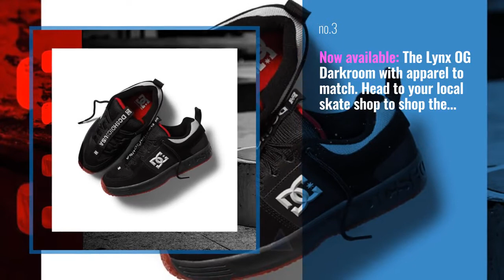DCShoesNews: Saludos al martes de Evan y Josef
Moda Hombre 2020
Visite DC Shoes
Saludos al martes de Evan y Josef: @mikeheikkila
DC Shoes Tendencias sociales Etiquetas sociales:
DCShoesNews: @sebbedebuck y el resto del equipo de @dc_snowboarding están trabajando en algo en Japón ...
DCShoesNews: SÁBADO, 9AM PST LYNX OG DARKROOM
DCShoesNews: EVOLUCIÓN DE UN ICONO NO DUERME A KALIS VULC
ASICS News: una nueva excusa para llegar tarde. Enlace en bio para comprar.
DCShoesNews: No podemos dejar de ver este Switch Flip de @kevin_bilyeu y animado por @omgfu
* Como Asociado de Amazon, gano con compras que califican

Also Watch:
Nike Guide: NRC Tips in Stride: Steve Finley How to Set (and Surpass) Running Goals | Nike

Beardbrand News: Don’t let a bad beard day catch you off guard keep the best tools close by.